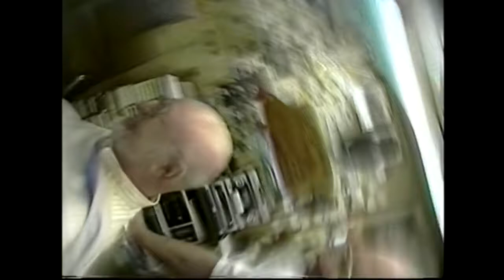WHAT'S the FINGER For? Raw Footage from my DOCUMENTARY "Between gum and art" a Self story.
What's the finger for? Raw footage from my documentary "between gum and art" a self story. The Doc. is about my clothing company I owned in SLO and S.F. for 11 years. it is still in the process of being edited.